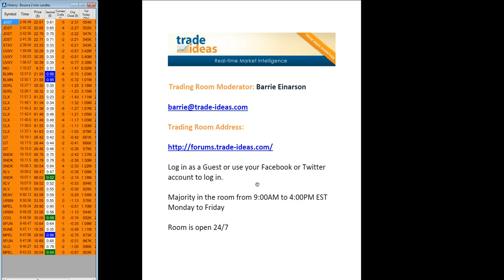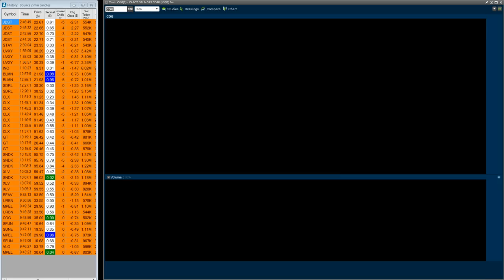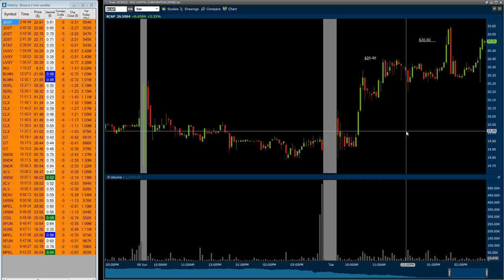Trade Ideas Market Recap Tuesday June 10 ,2014